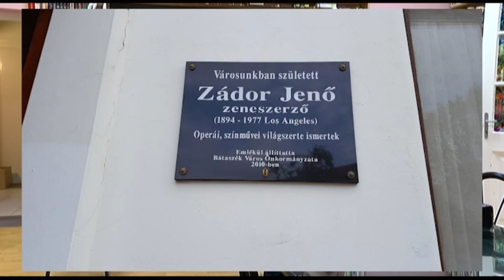Zádor Jenő a hollywoodi filmipar egyik legtermékenyebb zeneszerzője - Bátaszék szülötte